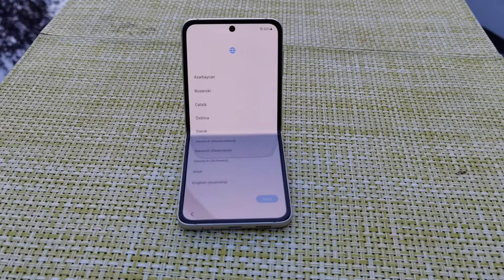Samsung Galaxy Z Flip3 test | Flip demo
This video is part of an extended review. You can find my reviews on these channels: